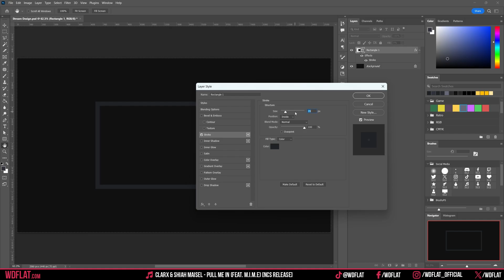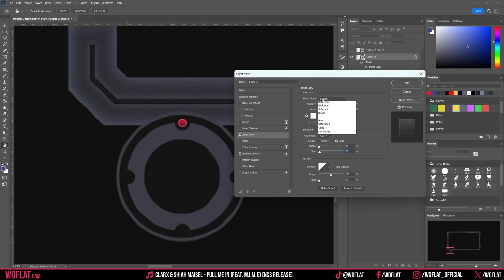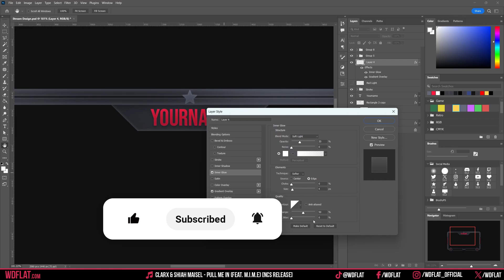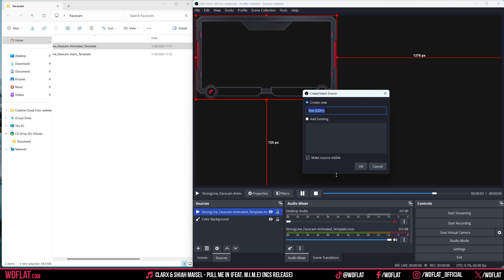StrongLine Facecam (Template Animated | Speed Art + Tutorial) | FREE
DOWNLOAD

DESCRIPTION
►Whether you are new or experienced in streaming, you need an animated facecam to be able to increase the quality of your channel. This element with a red line is perfect for you.

INFO
►00:00 Intro
►00:04 Preview - Streaming Design
►00:12 Speed Art - Photoshop
►02:55 Tutorial - How to use in OBS